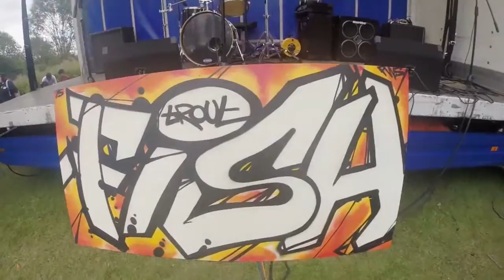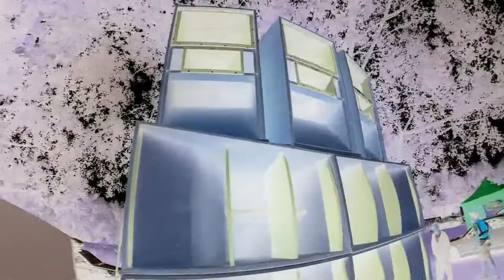RAMP JAM REUNION - 2015 - St Neots Skate Park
Ramp Jam Reunion - Filmed at St Neots Skate Park 2015. Filmed and edited by Raver.tv

Against the Grain Promotions presents the second annual reunion. As of last year we are bringing you more great bands and DJ's along with a fully licenced bar supplied by the Pig n Falcon, stalls, burger van and toilets.
Our aim is to bring together all ramp heads new and old together for one day having fun in the sun, listening to great bands and djs.
There will be a fully licenced bar, burger van, a stall by Cutdown Clothing and Dread Mecanic.